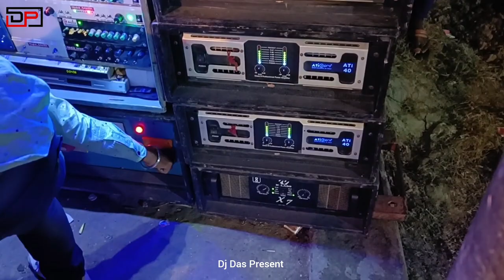Balaji Music || চকভবানী সন্তোষী পূজা উপলক্ষে|| তৃতীয় দিন গিয়ে